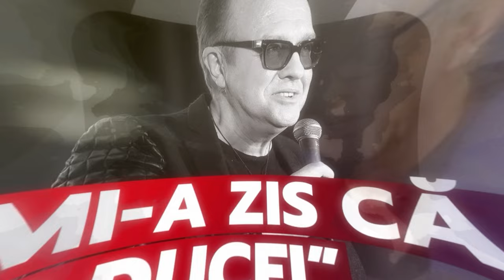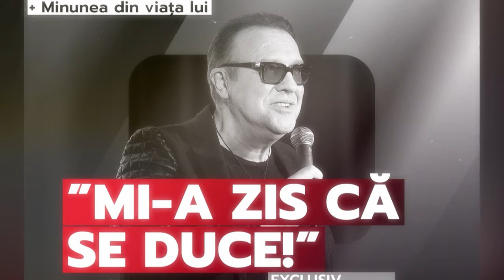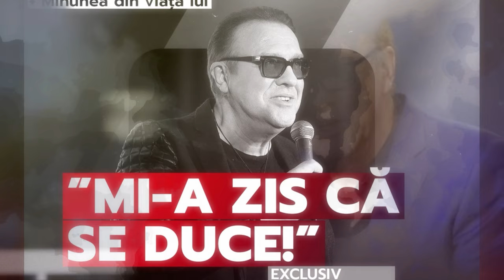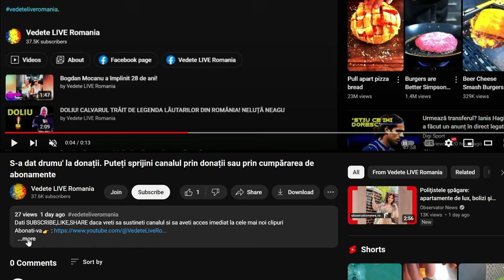Ultimul omagiu pentru Gabriel Cotabiță